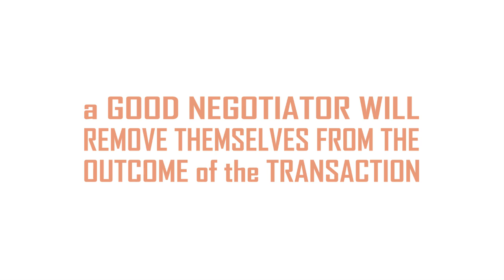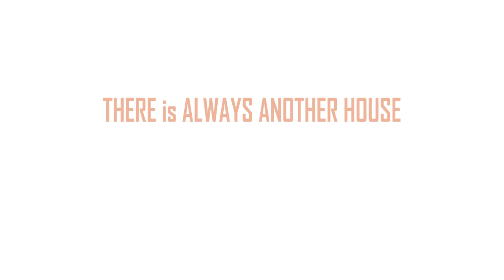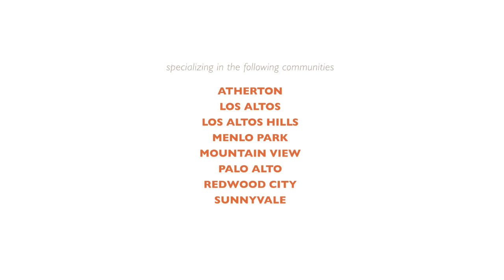Negotiation - Your Real Estate Agent's Ability is Crucial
Dawn Thomas explains why the negotiation skills of your real estate agent are of the  utmost importance.